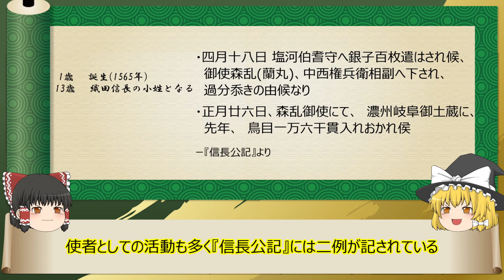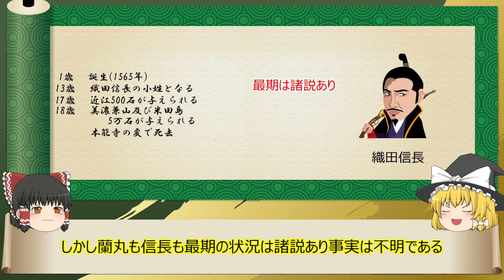【2分歴史】『森蘭丸の一生』【ゆっくりしていない解説】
本能寺で主君と散った、享年18歳の織田信長の近習。(年齢は数え年)

▼参考
Wikipedia：森蘭丸(森成利)
肖像画出典元：東京都立図書館『太平記英雄伝』　※Wikipedia内

▼素材
イラストAC様

森蘭丸画像：信長の野望・創造 戦国立志伝

▼作成ソフト
ゆっくりムービーメーカー3